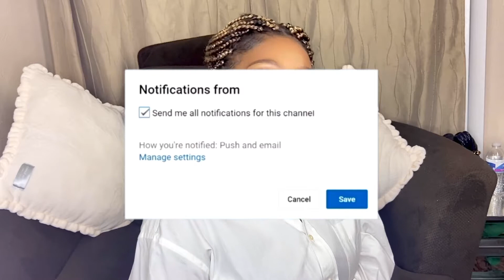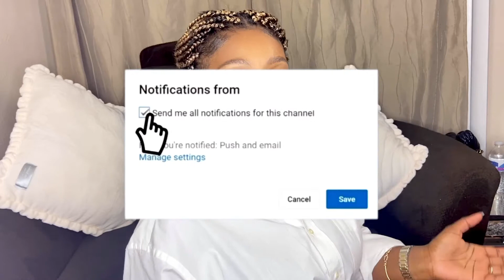Affordable church Outfit Ideas | ft . Trifted | Idées Tenues Église Zara , Primark , Target +MORE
Hello Beautiful 😍
Aujourd’hui je vous propose une vidéo fun
Sur idées Tenues pour aller à L’Eglise.

Outfit #1

Ensemble Jupe Haut :  Zara

Outfit # 2

Pantalon : target
Chemise imprimé léopard : H&M

Outfit # 3

Pantalon black : Zara
 Haut  :    Zara

Outfit #4
Haut : Primark
Pantalon : Zara

Outfit # 5

Chemise oversized : Trifted
Jupe : trifted